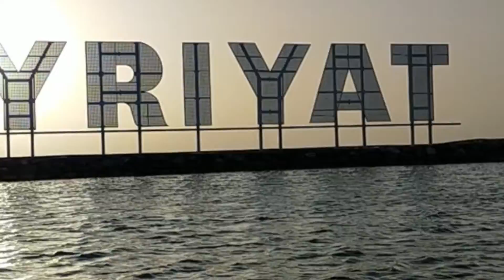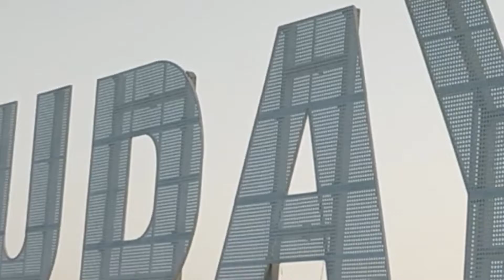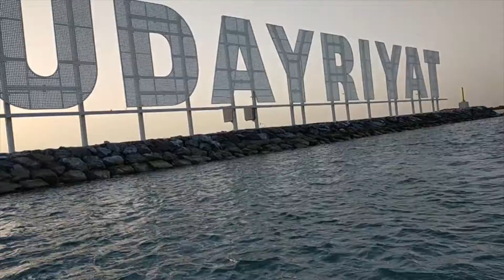Hudayriat lsand vlog #2 Hudayriat beach part 2 \ vlog \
In this vlog you will hudayriyat beach vlog #2

[ how to make paneer butter masala ]
[ how to make ulundhu kali ]
[ how to make rajma dal ]
[ how to make boondhi ladoo ]
[ how to make butter beans Gravy ]